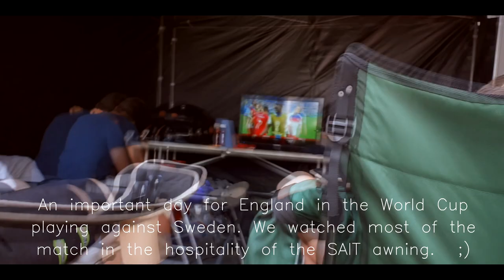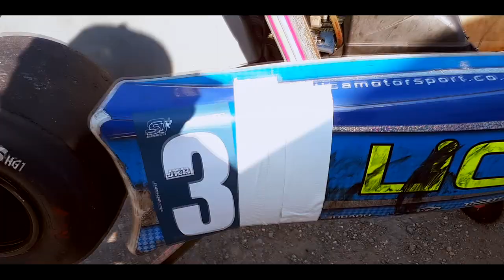The Kartface Chronicles S01 E06 - 'IT'S COMING HOME!'' [KARTING VLOG]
Episode 6 of my vlog series following myself and fellow LiCA Motorsport drivers in monthly club meetings at Bayford Meadows and Lydd Kart Circuit.

Episode 6 takes us back to Lydd Kart Circuit where we had a great race last time out. With the assistance of my new package, can we finally make a bid to get closer to the sharp end?